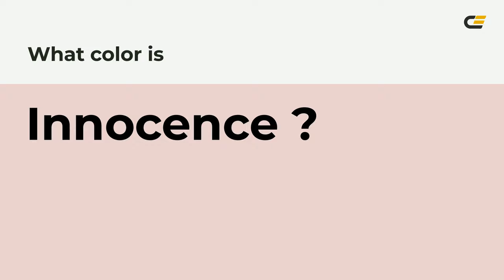Innocence color ebd1cf hex Cool Red color ebd1cf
What color is Innocence ? ebd1cf hex, Cool Red color ebd1cf

Hex ebd1cf Color Code is also known as Innocence color

Hex ebd1cf Color code in RGB color code model is created after adding 92.16% red color, 81.96% green color and 81.18% blue color.
Hex ebd1cf Color code in CMYK color (process color) code model is generated after subtraction of 0% cyan, 11% magenta, 12% yellow, 08% black.